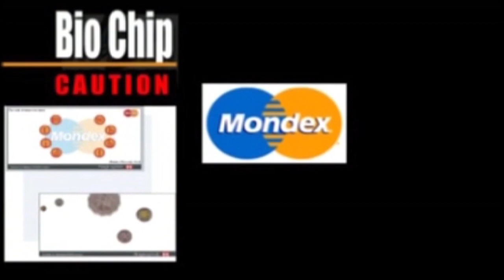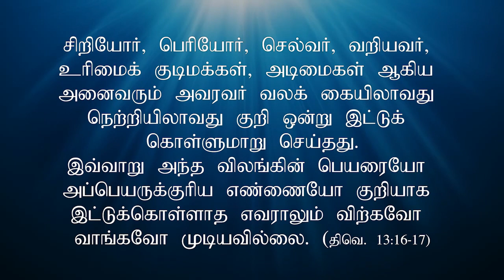05 Bio Chip (Mark of the Beast) - Tamil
அவ்வாறே இவற்றையெல்லாம் நீங்கள் காணும்போது மானிடமகன் கதவை நெருங்கி வந்துவிட்டார் என்பதை அறிந்து கொள்ளுங்கள். இவை அனைத்தும் நிகழும்வரை இத்தலைமுறை ஒழிந்து போகாது என உறுதியாக உங்களுக்குச் சொல்கிறேன். விண்ணும் மண்ணும் ஒழிந்துபோகும். ஆனால் என் வார்த்தைகள் ஒழியவே மாட்டா. (மத்தேயு 24:33-35)